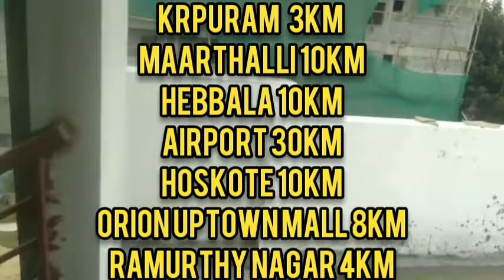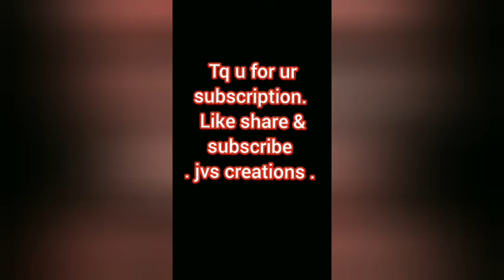house for sale 2bhk@nri layout .bbmp b Katha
99lks negotiable